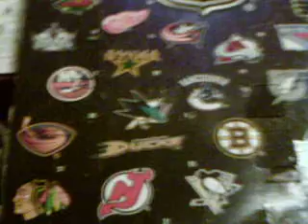OPR3:2 IN ONE!!!TOR VS OILERS(4-1)AND JACKETS VS OILERS(3-6)!!part 1